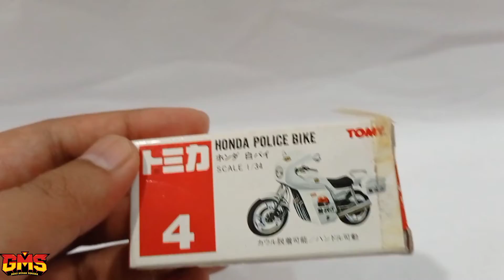TOMICA HONDA POLICE BIKE MOTORCYCLE